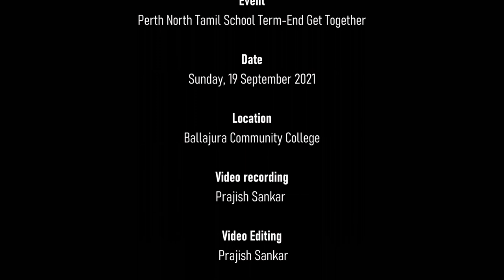Perth North Tamil School Term-end Get-together on 19 September 2021 - Full Video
North Tamil School Term-end Get-together on 19 September 2021: Part 4 - Event closing

Perth North Tamil School held a Term-end Get-together on Sunday 19 September at its new location, the Ballajura Community College.

It was indeed a great pleasure to have some special guests at our event, including the Federal Member for Cowan Dr Anne Aly MP; Councillors from the City of Swan Cr Mel Congerton, Cr Bryce Parry; Ms Lisbeth Comissao from the State Government's Office of Multicultural Interests; Ms Moya McLauchlan from Community Languages WA; Ms Rebecca Trelaor-Cook from the Ballajura Community College; Ms Caitlin Ciovica from the City of Swan; and Mr Bala, Ms Suganthi and Mr Mani from the Tamil Association of Western Australia.